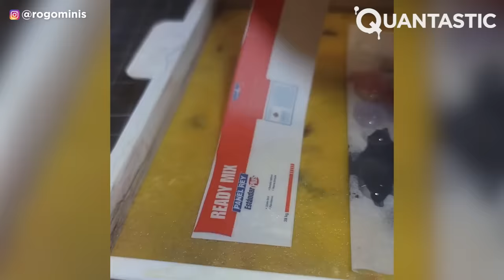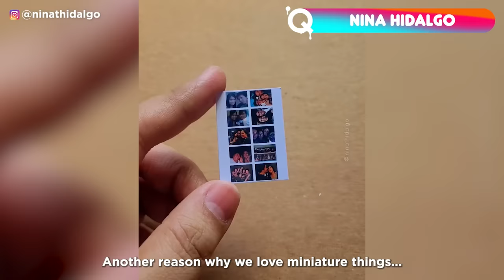Amazing MINIATURE Creations That Are At Another Level ▶4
Witness the artistry of these adept creators as they meticulously bring to life extraordinary miniatures. Immerse yourself in this insightful review, and remember to share your thoughts. Sit back and unwind while watching this review.

D. Thomas Miniatures